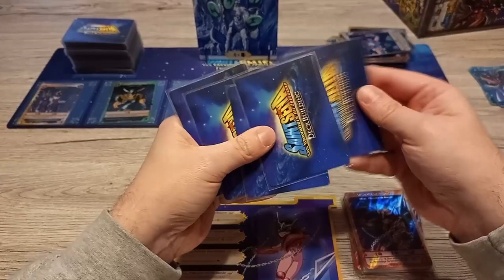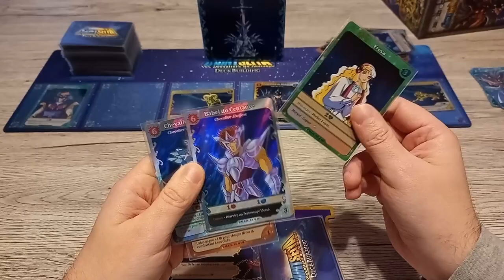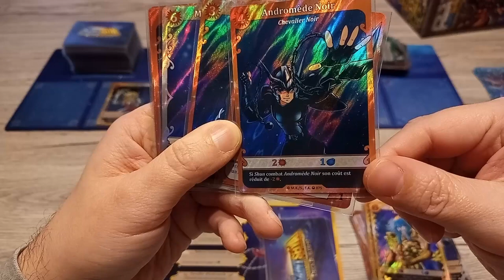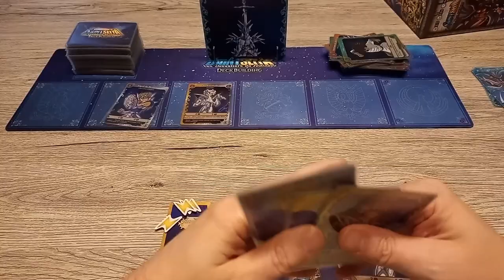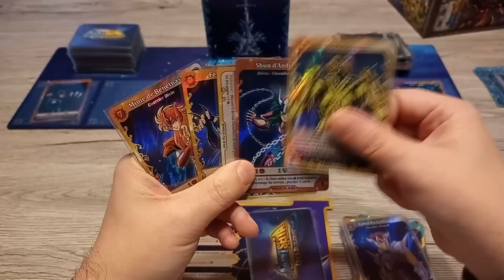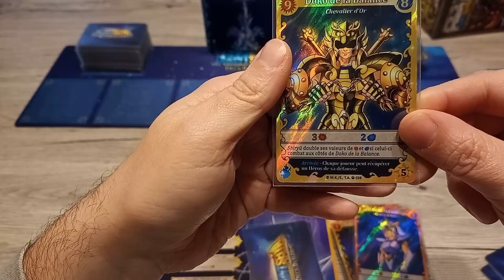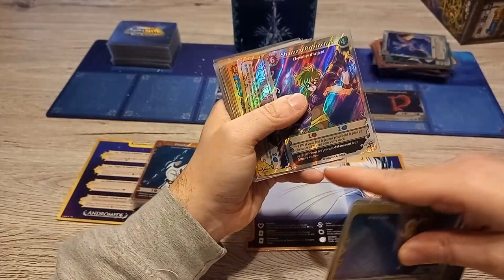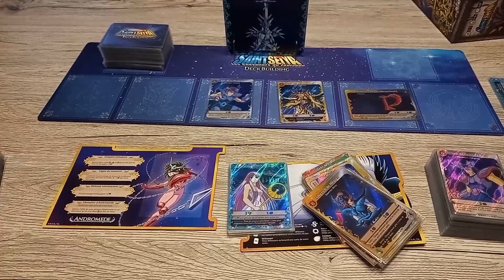Saint Seiya Deck Building épisode 3 Fin de match